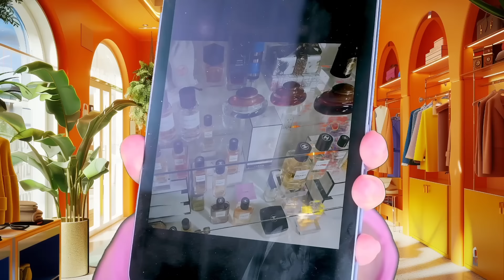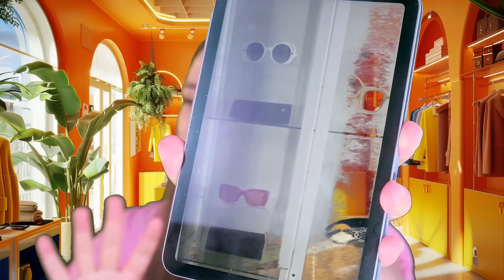No Buy Challenge - The End Of Luxury Purchases! Realigning Priorities & Fighting Fomo